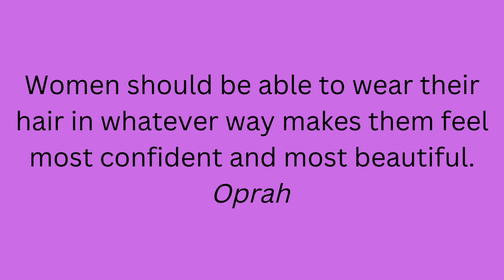Why I Don't Use Relaxers Anymore! Heat Trained Natural Hair Instead!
Hello ladies in today's video I will be talking about Why I Don't Use Relaxers Anymore.

Latest Uploads

Hair Type - Type 4 Natural Hair/ Mostly 4B
Last Relaxer August 2017
Big Chop August 2019